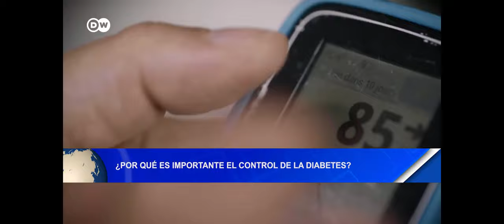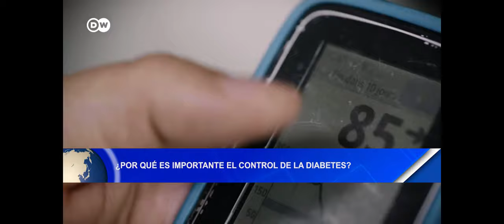¿Por que es importante el control de la diabetes?